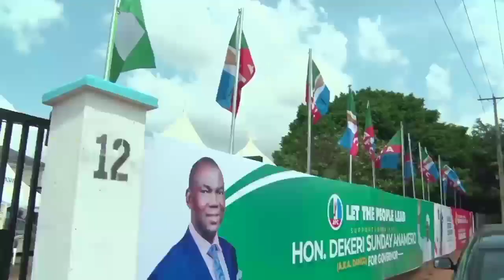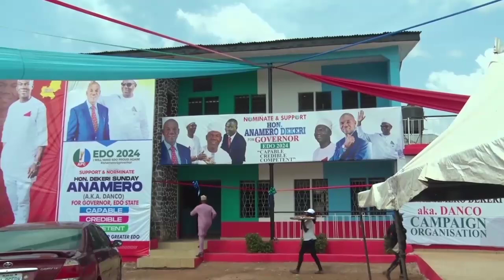Edo 2024: Danco Anamero Declares his Intentions at APC Secretariat